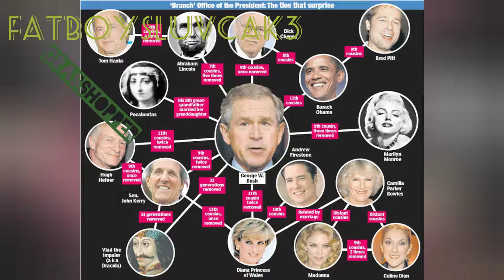Grasshopper Video Clip Darius Solon